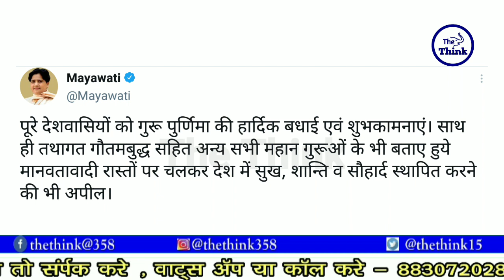गुरु पौर्णिमा के अवसर पर बहन मायावती ने मोदी को नसीहत | देश मे अमन शांति लाने की अपील | The Think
Sandip Anand , Chief Editer
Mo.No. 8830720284